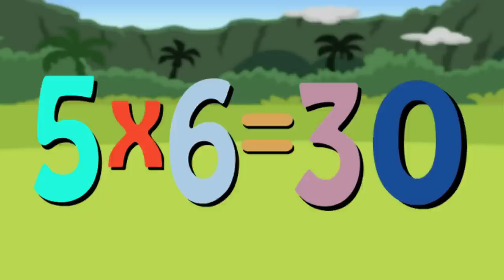5 TIMES TABLE MULTIPLICATION SONG WITH NUMBEAR 5, LUANE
Luane (Loo-ah-nee), NumBear 5, dances the Hula, while singing the 5 Times Table Song. She gets help from the other NumBears, a couple of Tikis, a lot of seagulls--and you, if you sing along!